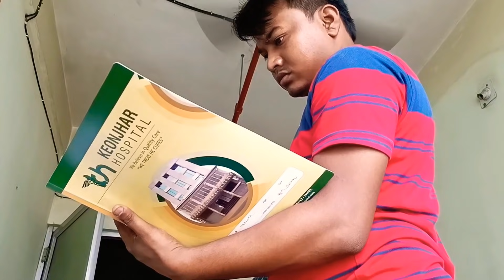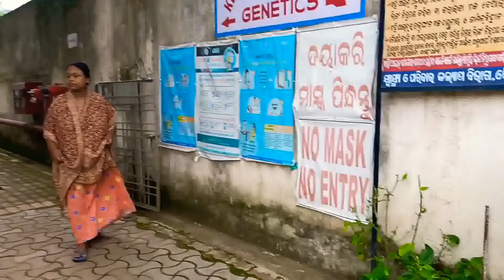ଆଜି hospital ରୁ ଘରକୁ ଆସିଲୁ😊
@Anshika Designer Odia ଓଡ଼ିଆ

Lotus Herbals WhiteGlow Skin Whitening And Brightening Gel, Face Cream with SPF-25, for all skin types, 40g

 Schloka Lemon turmeric Cream

Streax Professional Vitariche Gloss Hair Serum For Women & Men | Enriched With Macademia Oil and Vitamin E | For Gorgeous & Shiny Hair | Helps In Everyday Styling | Adds Shine To Hair, 100 ml (Pack of 2)

Baby massage Olive oil 1 lit

Mamy Poko Pants Extra Absorb Diaper, Small (Pack of 84)

BeyBee Waterproof Dry Sheet (Salmon Rose, Medium (100cm X 70cm))